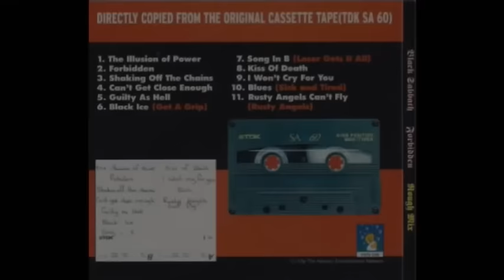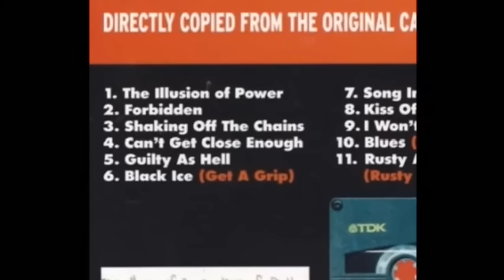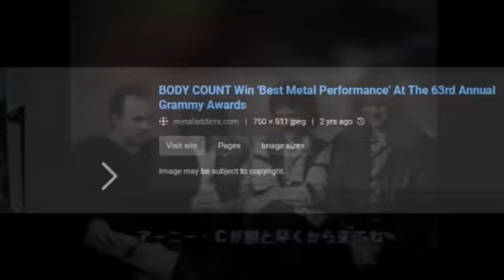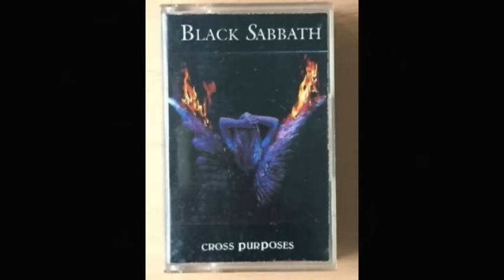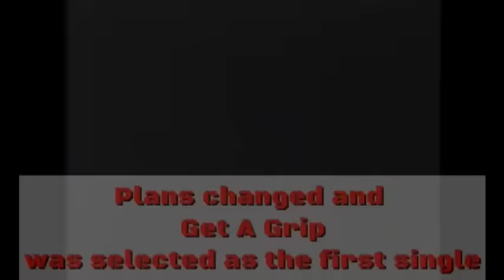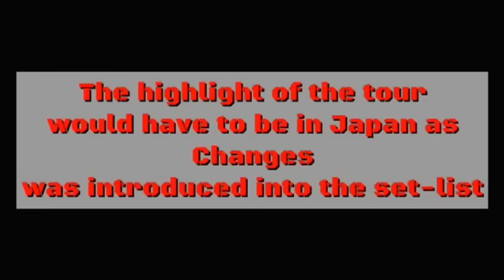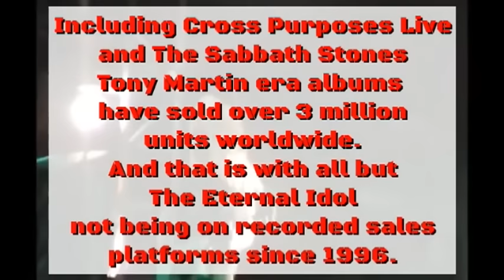Black Sabbath Forbidden Full Album Documentary 'Rusty Angels Can't Fly' Anno Domini Tony Martin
Original Documentary, The Story of Forbidden as told by Tony Iommi, Tony Martin, Cozy Powell, Neil Murray, Boddy Rondinelli, Geoff Nicholls. Featuring the story behind the lineup change, the tour and the songs from the album such as Get A Grip, I Won't Cry for You, Kiss Of Death, and all the others. Plus, we dive into the ICE-T controversy. Using more recent interviews and archival footage. Crosses & Thorns book And don't forget to catch Tony Iommi and Brian May on Greatest Guitar Riffs 2023 on the BBC. Black Sabbath: Anno Domini 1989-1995 Tony Martin Boxset, will be released as 4CD and 4LP set. Check out Headless Cross 2024 Remastered HD Music Video